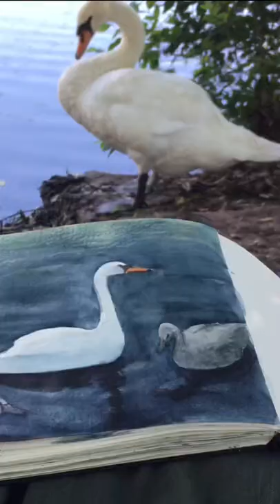SWAN PAINTING ON SUMMER DAY with relaxing music 🦢 | Dreamy artist vlog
Watch me paint swan in a lovely summer day with relaxing music! The weather is so nice and the swans are two beautiful to watch. I can’t resist to stop by so many time to see them and draw them.